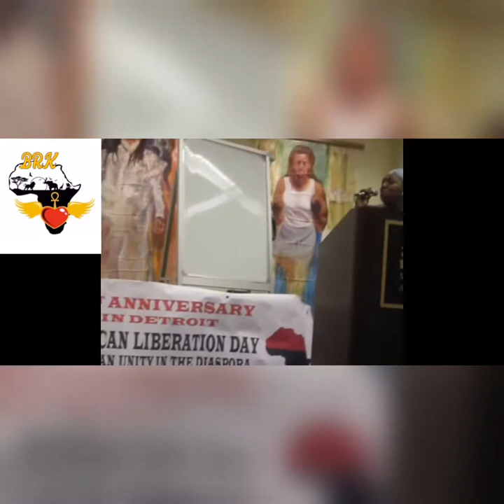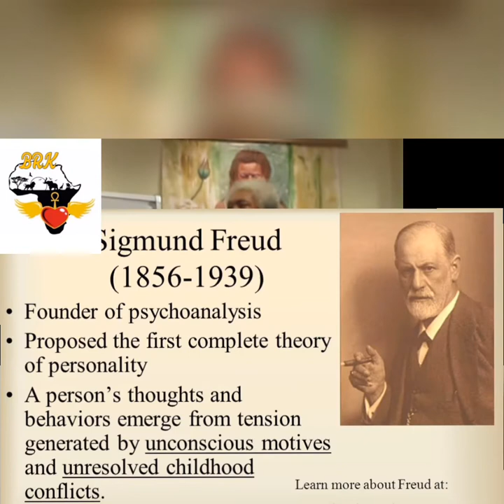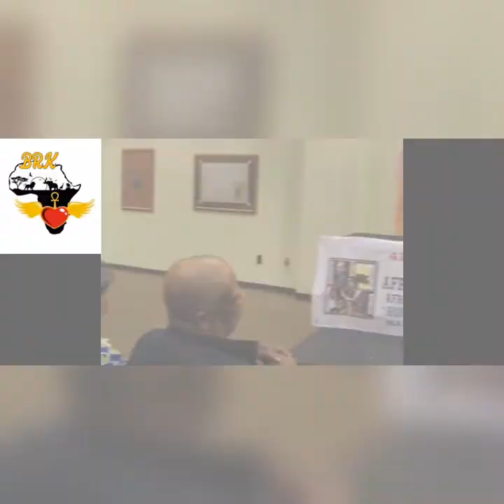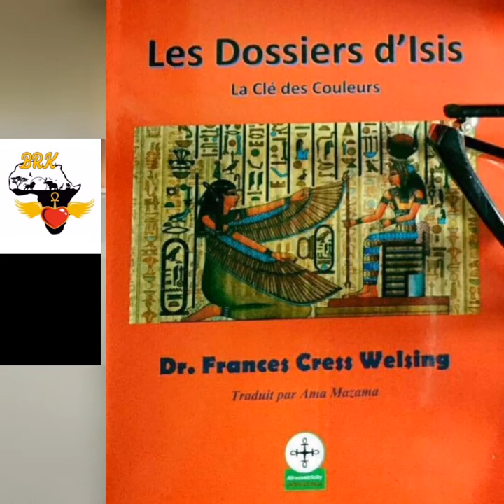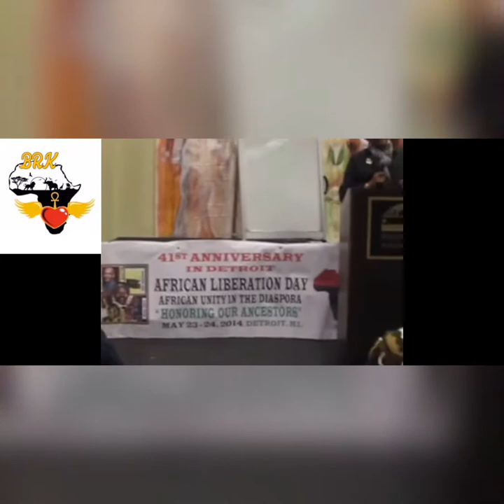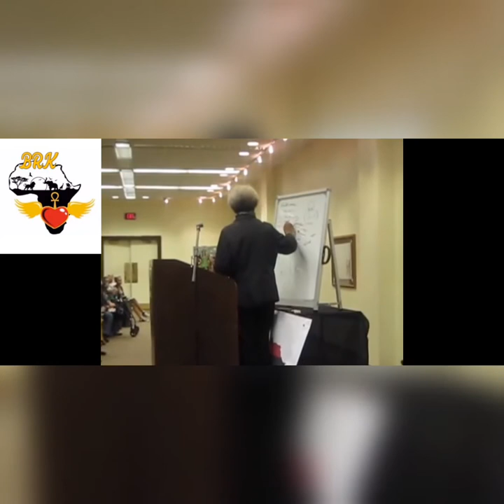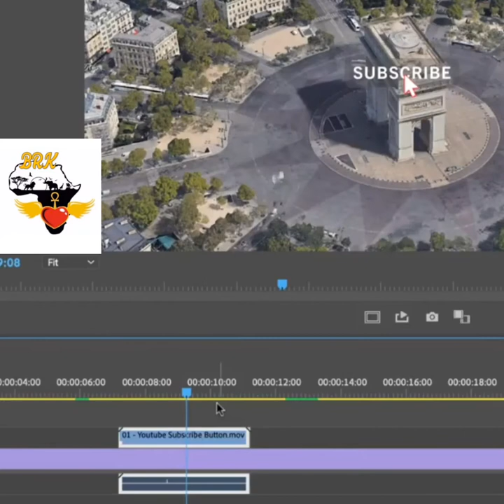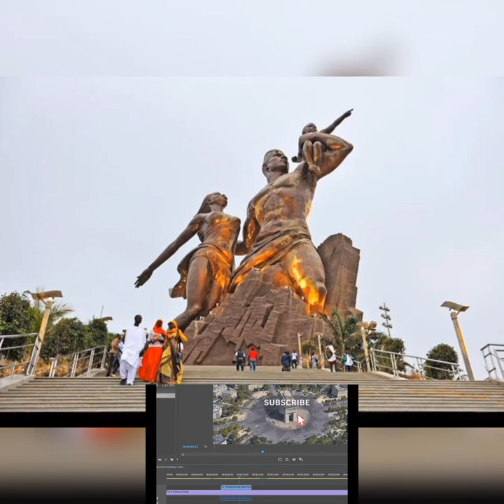Hommage to Dr Frances cress welsing.plz like and subscribe.